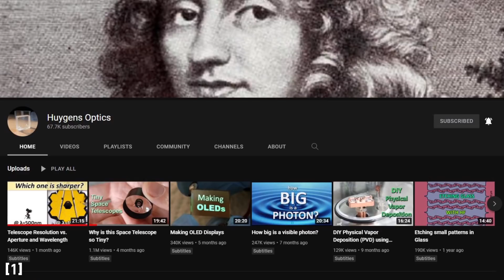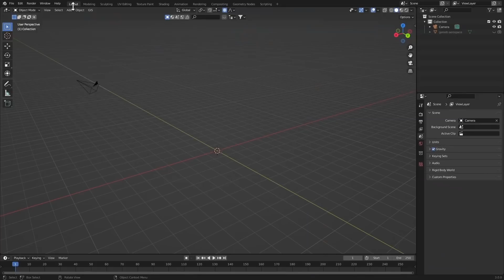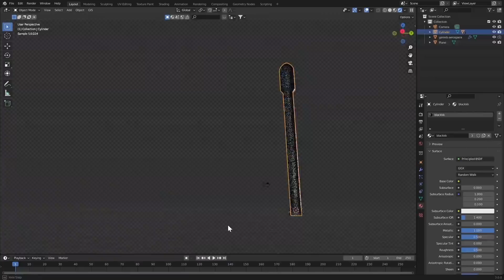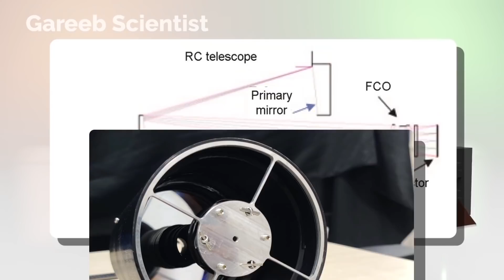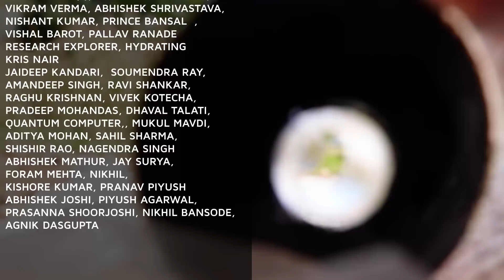An Indian Startup Made THIS Tiny Telescope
Indian startup made a tiny telescope featured in @HuygensOptics and Chandrayaan 2's insane camera clicked @NASA Apollo 11 and Apollo 12 images. ISRO @isroofficial5866 .